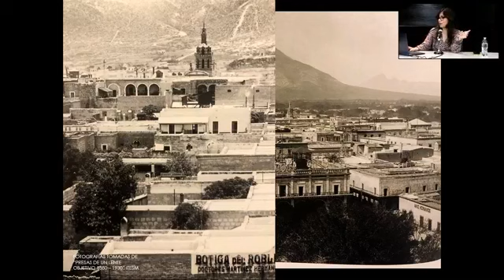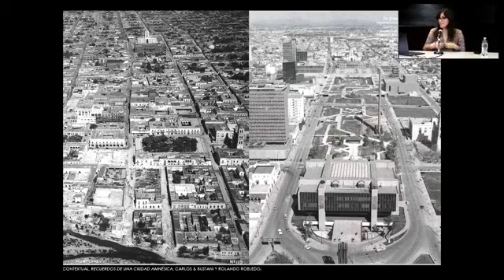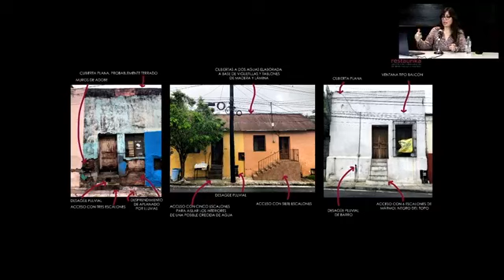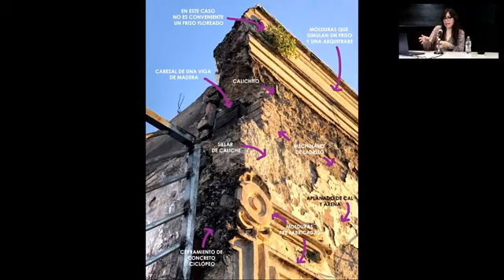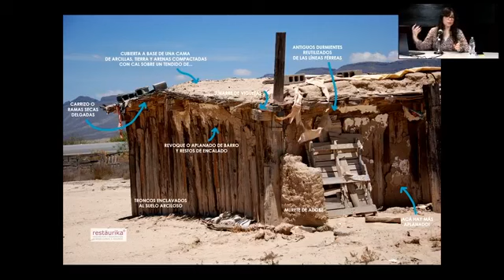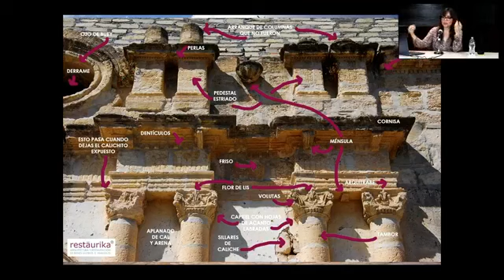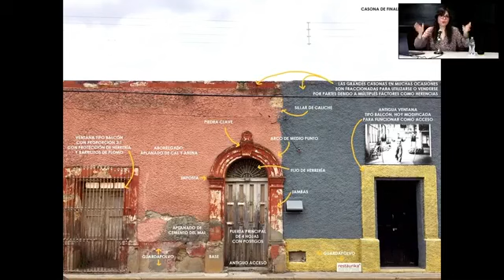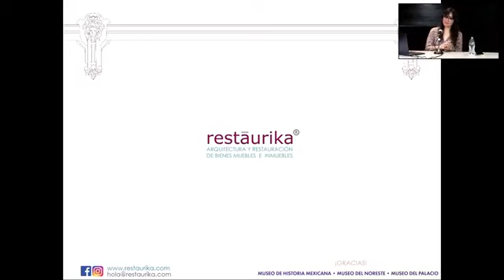Leer la ciudad.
A cargo de Selene Velázquez.

Para crear vínculos con los inmuebles regionales y abogar por su conservación y permanencia, el único camino es el conocimiento, por ello abordaremos la lectura de pequeños inmuebles de bahareque en el desierto de Mina, casonas de adobe en El Carmen, templos de caliche en
Linares o Villaldama, enramadas en Galeana o Hualahuises y casonas norestenses del área metropolitana de Monterrey.

En coordinación con Restáurika.

Selene Velázquez
Originaria de la ciudad de Monterrey, es Maestra en Restauración de Sitios y Monumentos por la Universidad de Guanajuato y Arquitecta por la Universidad Autónoma de Nuevo León.

Es Miembro Capitular de la Academia Nacional de Arquitectura, capítulo Monterrey. Pertenece a la Red de Patrimonio Histórico + Cultural Iberoamericano invitada por la UNAM. Cuenta con obra de arquitectura contemporánea y participa en la dirección, coordinación y ejecución de proyectos de restauración de bienes muebles e inmuebles, a la vez que lleva el registro arquitectónico y fotográfico en todas las fases de la obra. Ha impartido clase de Historia de la arquitectura en la Universidad de Guanajuato, además de ser maestra invitada en distintas universidades del país. Fue reconocida con la medalla “Celso Garza Guajardo” por el Colegio de Cronistas e Historiadores en el Congreso del estado de Nuevo León, por el trabajo de restauración, difusión y divulgación del patrimonio norestense. Ha dictado conferencias sobre restauración y patrimonio cultural en Europa y América Latina. Desde hace 21 años documenta e investiga la arquitectura vernácula del estado de Nuevo León en la cual ha realizado importantes hallazgos, tanto en el Templo de Nuestra Señora de los Dolores como en el inmueble civil más antiguo de la ciudad de Monterrey, la Casa del Campesino. Ha participado en la investigación y registros fotográficos en distintos libros sobre Patrimonio Cultural. Actualmente estudia el doctorado en Historia y Estudios Humanísticos enfocado en la arquitectura vernácula del Valle de las Salinas en la Universidad Pablo de Olavide en Sevilla, España.

Desde el 2008 es fundadora y directora de Restāurika®